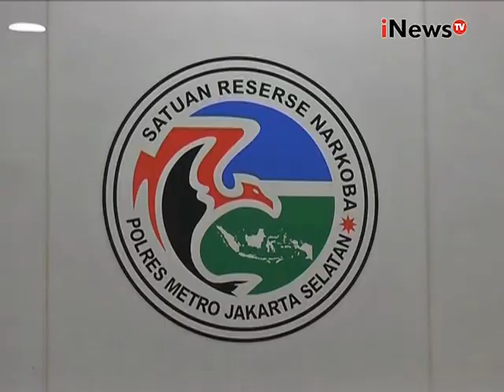[18 Tahun Keatas!!!] Pengakuan Citra Korban Aa Gatot: Akhirnya kita "bertigalah" - iNews Malam 09/09